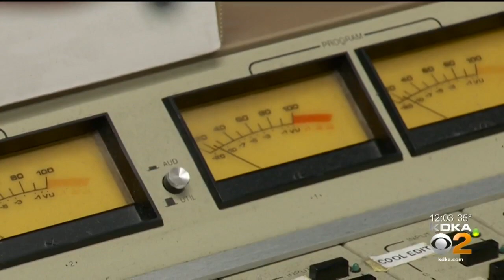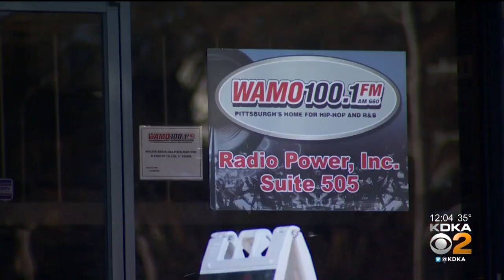Suspect Sought For Stealing Equipment From WAMO Radio Station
Pittsburgh radio station WAMO is hoping the public can help find a burglary suspect accused of stealing thousands of dollars’ worth of equipment from their headquarters; KDKA's Amy Wadas reports.